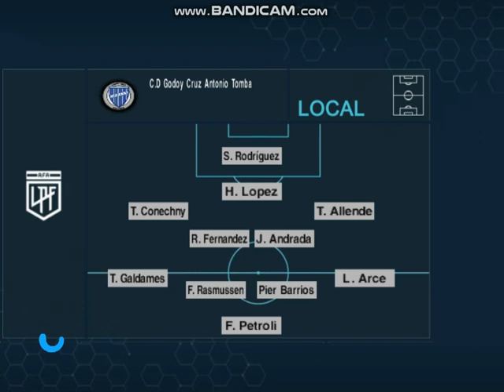PES 6 ( Instituto 0 - Godoy Cruz 0 ) Fecha 7 Copa de la Liga 2024 [ La Fecha de los Clasicos ]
la gloria y el tomba igualaron en un partido q paso poco y nada